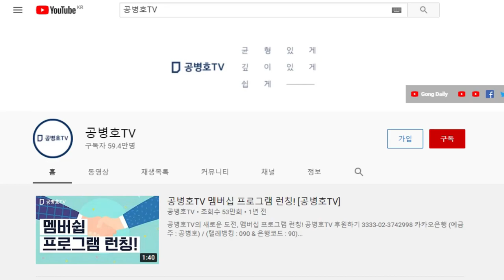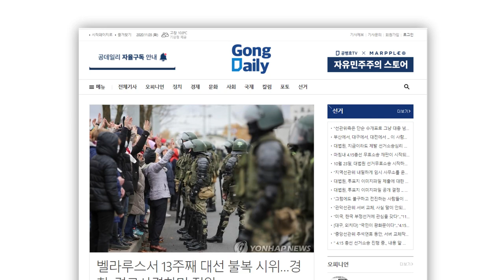신현수, 조리돌림 / 그냥 그만 두지 [공병호TV]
Bitcoin : 3MTW849AkP2ftLeSK2teZHMmzLu7Z83s9U